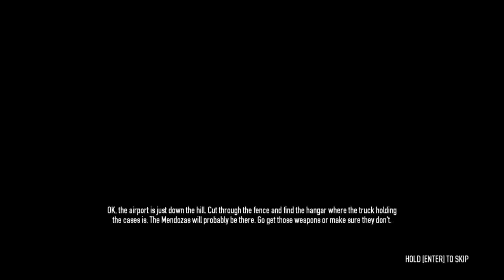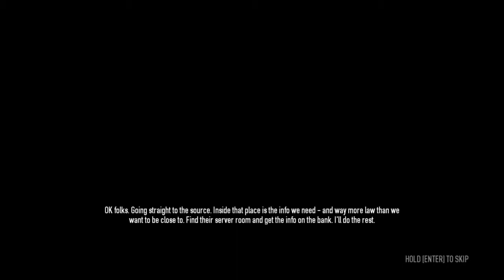Payday 2 Part 14